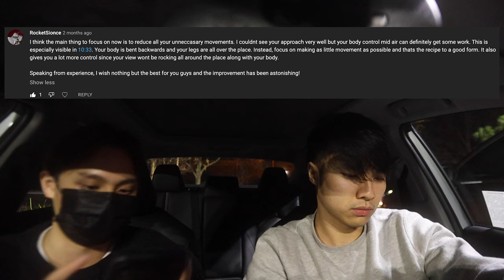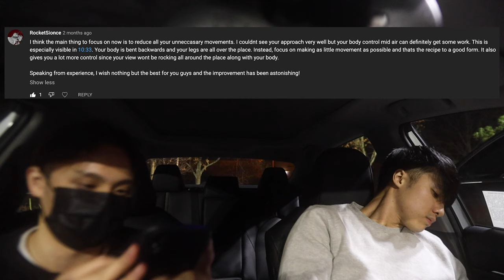VOLLEYBALL POV // Haikyuu Fans play Volleyball for the 14th time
Man I am extra late on the upload. Guess I broke my streak of uploading every 2 weeks, maybe I can make it up for this week with another upload if I'm disciplined enough.

This week was when frank was super hot. He was receiving well and hitting well that he deserved to make most of the highlights. Hopefully, we'll keep up the momentum but man has we improved. It just goes to say that if you put in the time and effort, results will show. I remember the first day we played, we had no idea what a running approach was, and we only kinda do. It helps to record but definitely got to review it much more carefully.

I hope at some point I can put more time into these videos but life gets in the way and then you have to worry about bitcoin and all that.

00:00 Vlog
00:16 Volleyball highlights
10:05 In n Out
10:44 Reflecting on game
12:52 Reading Comments